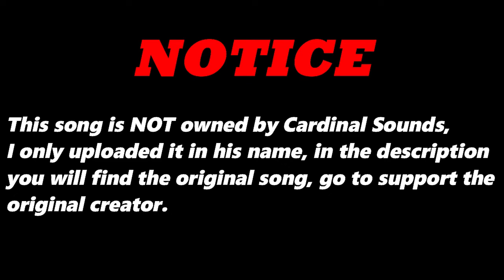And Love (Original Version) By Bellissimo (IT) | Re-Uploaded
⬛ | Information about Cardinal Sounds:
👤 | Find the Original Song Here: ⬎
🎵 Name: Dusty Tears
✔️ Creator: Silent Partner
💽 Album: Dusty Tears